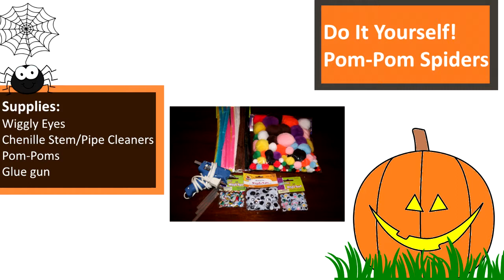FUN FOR KIDS Pom-Pom Spiders by UISchoolSupply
sells everything in the Pom-Pom Spiders project by UISchoolSupply.com